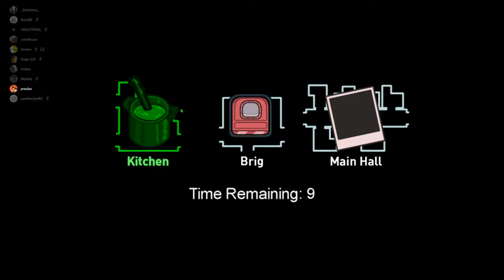Новата карта е много трудна!